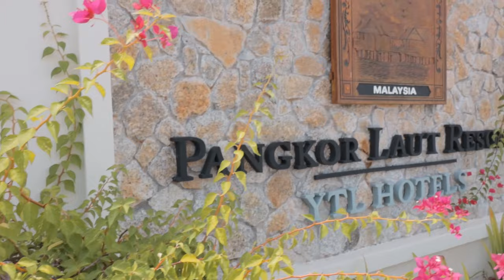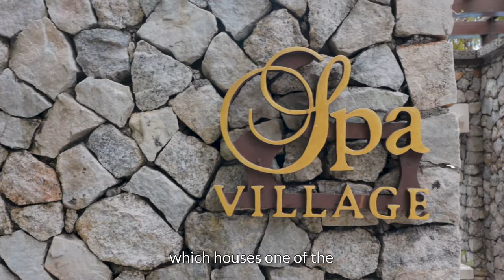Paradise on Earth | Malaysian Maldives | Review of Pangkor Laut Resort - The Romantic Getaway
Welcome to DESIGN SEED! This episode we visited a private luxury island resort, the Pangkor Laut Resort which was once declared a Paradise by the Late Pavarotti and CN traveller magazine previously voted this resort “The number one in the world”.

If you are looking for a short getaway from the hustle and bustle of the big city, the Pangkor Laut Resort is definitely one to visit. Suitable not only for romantic couples but also a thoughtful and considerate resort meant for friends, family and young children.